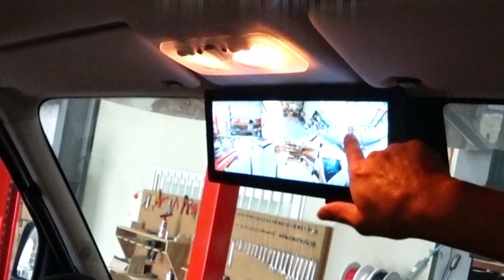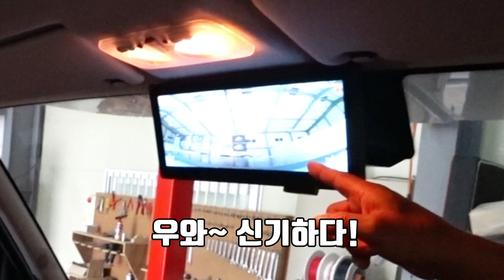이베뉴의 새로운 옵션! 이야 이거 새롭다. 태양광도 감시하는 6채널 블랙박스! 빨리보세요.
제일모빌 부산지점의 근황안내!

업체명 : 제일모빌

대구지점 :  경상북도 성주군 성주읍 성산2길 63 / 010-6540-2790
경기지점 :  경기도 안성시 일죽면 서동대로 7380 / 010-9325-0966